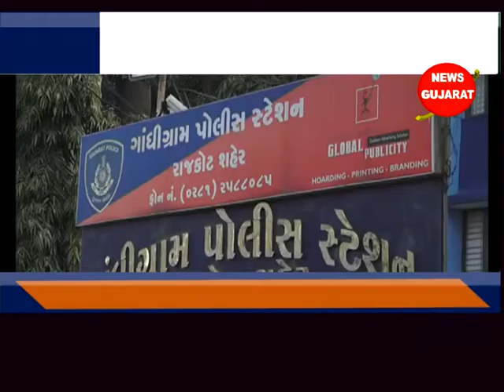રાજકોટ - એલ.આર.ડી. અને પી.એસ.આઇ.ની ભરતી કૌભાંડના વધુ બે આરોપીઓ પકડાયા